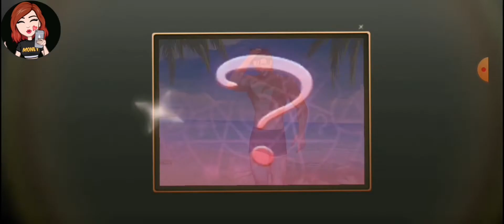Is It Love? James capitolo 1 parte 1 ITA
Sheila inizia il suo lavoro come concierge al prestigioso Secret Palace di Los Angeles...
Ci sarà Margaret a capo di tutto il personale, chr non le renderà la vita semplice... E Damian (bionda platino😂) che farà di tutto per mettergli i bastoni tra le ruote...